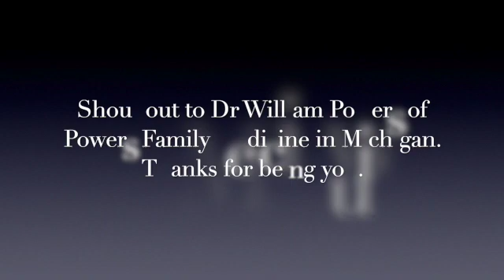The Problem with Estrone in Feminine Transitioning- see updated video after.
Transgender Hormone Therapy
UPDATE: I have since done an update to this video on 01/11/2022 due to some small but new research. I left this video up because there is still some value to it, though things may not be as cut and dried as they had seemed at the time of the making of this older video. The second video is called "Update to Previous Estrone Problem Video."

About This Video Above: Discusses the types of Estrogen and how one particular type (Estrone) can potentially muck things up when transitioning feminine. Though as mentioned above, this is perhaps not as cut and dry any more.

*NOT INTENDED TO BE TAKEN FOR OFFICIAL MEDICAL ADVICE, INFORMATIONAL ONLY*